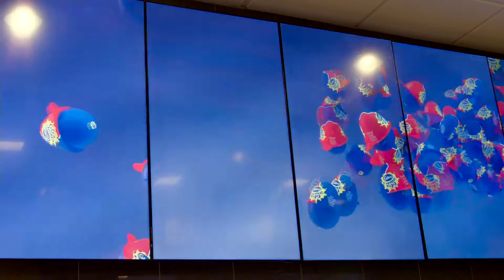Stephanie, Chantal and Bob - Owner Operators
We’re looking for people people, social butterflies and go-getters to become the new face of McDonald’s, and an essential part of our transformation. Apply now and join our team!